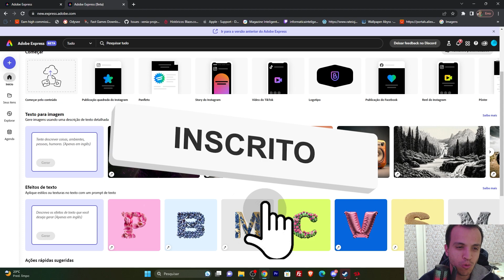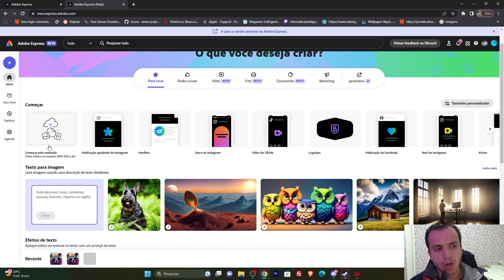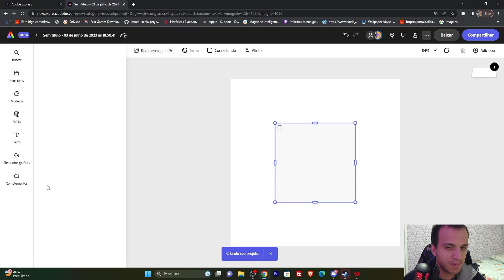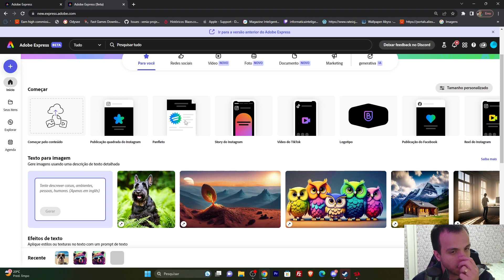Adobe lançou uma nova versão de Adobe Express Beta e muito mais inteligente